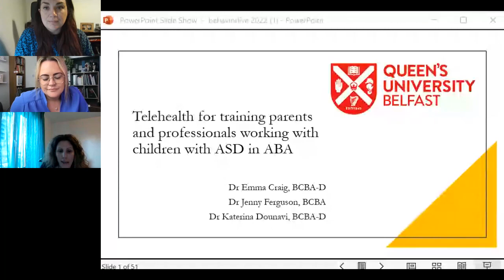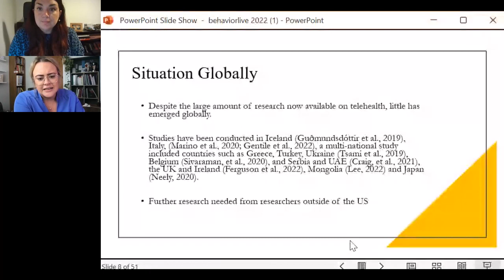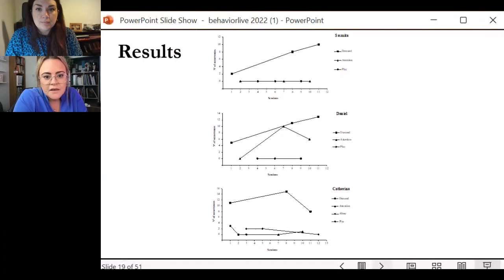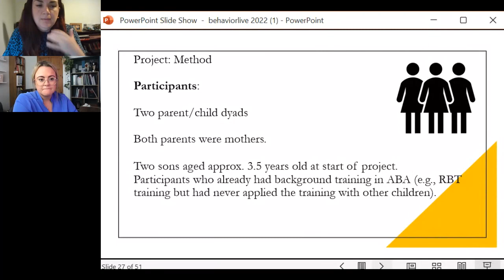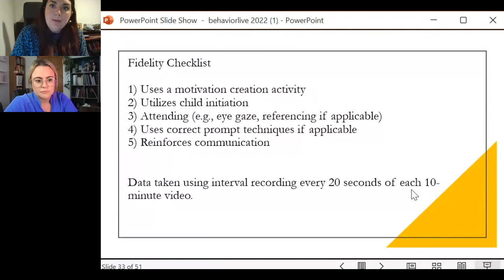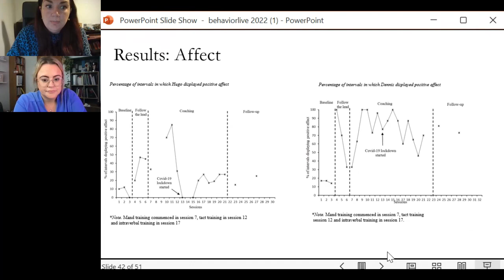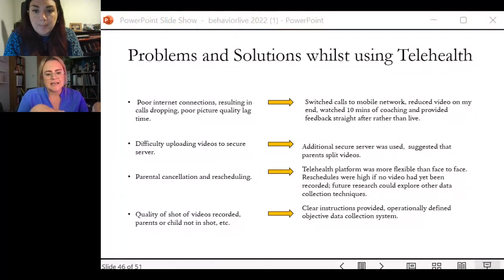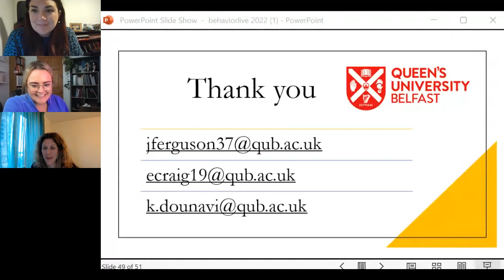QUB CBA Webinar Telehealth for training professionals and parents working with children with ASD Cra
Webinar entitled "Telehealth for training professionals and parents working with children with ASD in ABA" offered by Dr Emma Craig and Dr Jenny Ferguson and hosted by Centre for Behaviour Analysis at Queen's University Belfast.